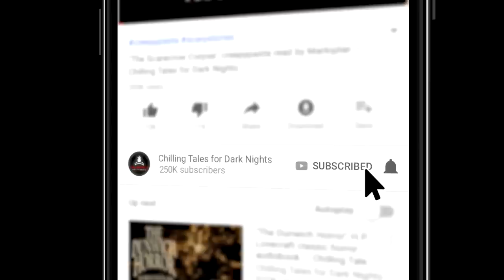"Phantasmic Justice" S12E03 💀 Scary Stories Told in the Dark (Horror Podcast) Creepypasta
I'm your host, Otis Jiry – and in this episode, I'll be performing FOUR tales to terrify you, courtesy of classic author Joseph Sheridan Le Fanu.

Tonight, you will hear tales of unseen assailants, voices demanding to be heard, requests for revenge, and mentions of madness.

You’re listening to the standard edition of tonight’s program, which contains the first two spine- tingling stories. If you’d like to show your support and enjoy an extended version of this and other episodes, with twice the terror, visit Simply Scary Podcast [dot] com and click “Patrons” in the upper menu to sign up today. Thank you for your support!

CREDITS
“What Was It?” by J.S. Le Fanu (00:03:08)
“The Spirit’s Whisper” by J.S. Le Fanu (00:34:50)